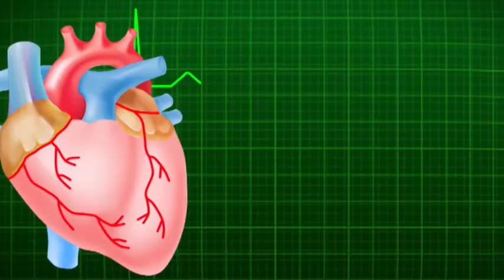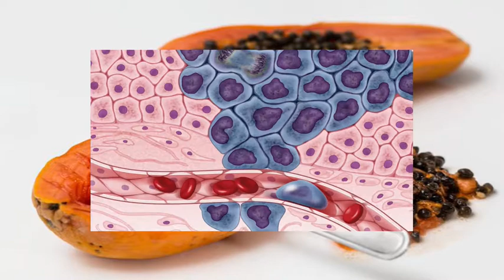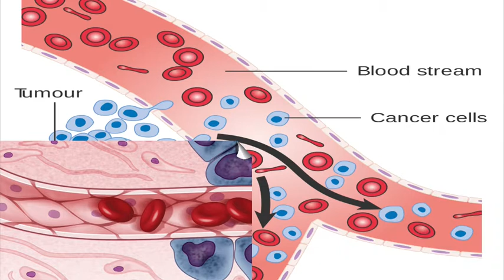Health Benefits of Papaya Seeds, What Are The Health Benefits of Papaya Seeds?,Papaya Seeds Benefits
Papaya is a delicious and nutritious fruit with many health benefits. Even the papaya seeds have enzymes, which has many nutrients and health benefits.
There are many direct and indirect benefits of consuming papaya seeds. Let us see some of health benefits of papaya seeds.

Digestion
Papaya seeds are good for digestion. The digestive enzymes present in the papaya seeds, help with the processing of the foods and breaking them down to ensure the digestion is smooth and complete.

Weight Management
Consuming Papaya seeds regularly can help in weight management. Papaya seeds are proven to burn body fat, as they work on the digestive system, on excess fats and sugars to bypass the digestive process and don’t get deposited. This helps to maintain healthy weight.

Fight Infections
According to some studies papaya seeds helps to fight infections, can destroy certain types of fungi and parasites in the body. Papaya seeds are effective in killing intestinal worms and parasites. An alkaloid, carpaine present in papaya seeds destroys parasites.

Healthy Kidneys
Papaya seeds can prevent kidney damage and maintain healthy kidneys . Eating papaya seeds could protect and preserve the health and function of your kidneys. They are rich in antioxidants, which block the oxidative damage of cells and protect kidneys.

Healthy Liver
Regular intake of papaya seeds keeps your liver healthy. There are many cases of cirrhosis of the liver is treated with the consumption of papaya seeds. Including papaya seeds in your regular diet will take care of any anomaly in the liver.

Prevent Cancer
Papaya seeds have anti-cancerous properties and has the ability in preventing cancer. They have a substance called acetogenin, which is capable of preventing cancer cells from growing.